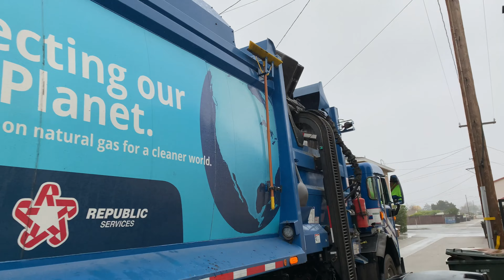A Full Garbage Collection Week in my Alley: Christmas 2022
Every truck/driver that came by my alley that week. I typically can only film for this series during summer breaks and occasionally other weeks of the year, so I'm glad I could make a part for the post Christmas collections. Everything was serviced 1 day late since the Anaheim yard observed December 26th. The 1st dumpster is normally done Tuesday-Friday, but 1302 only did it once on Wednesday for some reason. On the residential garbage day, yard waste and recycle were abnormally early to my alley. Yard waste was extremely light, so Jose finished my entire yard waste route before 1:30 PM, and Manuel did my recycle route differently due to the heavy amount of recycle. Enjoy!

0:00-1:11 // Wednesday, 12/28/22 (1302)
1:12-2:17 // Thursday, 12/29/22 (1302)
2:18-11:10 // Saturday, 12/31/22 (2401, 2811, 2808)